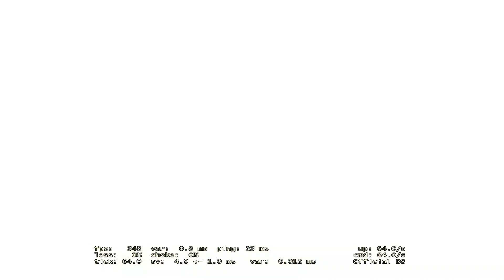ZOWIE S1 Matte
Voicians - Feeding (feat. Martin Harp)